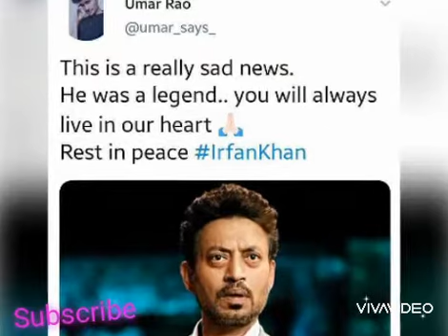Actor Irrfan Khan passes Away | Bollywood Actor irrfan khan dies at 54 | RIP Irrfan Khan